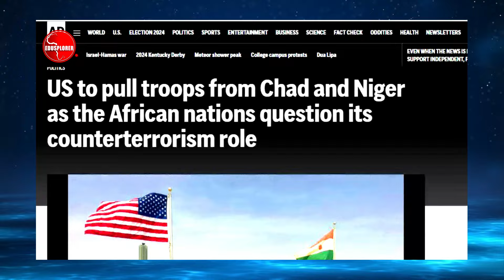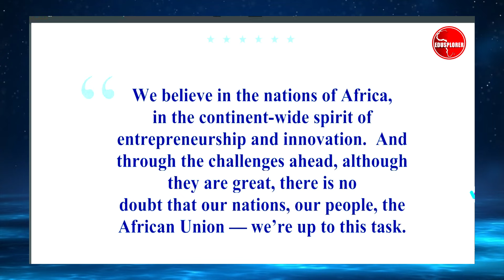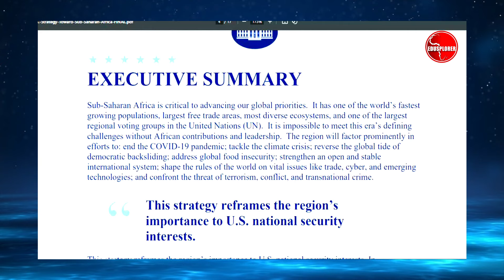AFRICA UNITED STATES AFRICA POLICY FOCUS ON CHINA RUSSIA NOT INVESTMENTS TRADE SOUTH AFRICA AFCFTA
African countries like South Africa Durban, Zambia Lusaka and United states of America Washington DC Kamala Harris relations with Africa has come under review, with countries like Morocco Rabat Casablanca, Senegal Dakar, Tanzania Dar es Salaam as Russia Moscow Vladimir Putin China Beijing Xi Jinping as Russia Ukraine conflict in the news media. United states policy towards the African continent especially in west Africa as United states leave Niger Niamey, Burkina Faso Ouagadougou, Ibrahim Traore, Mali Bamako, Africa American relations has seen some good development after the US African leaders summit held in Washington DC by president Joe Biden as Donald Trump is in the news in Florida Gulf Course. China African relations has been about investments through China import export bank in Egypt Cairo, Alexandria via the China import export bank or EXIM Bank and the belt and road initiative BRI. United states and Nigeria Lagos Abuja have bilateral relations, several Nigerian live in the united states and many African American now live and visits African countries like Ghana Accra, United states of America New York trade with Africa via the African growth and opportunity act AGOA with AGOA renewal due by American congress in 2025 with South Africa Pretorial, western Cape being the largest trading partner in the African continent. United states policy in Africa has been focused on China and Russia as reported in news media like Aljazeera news, Voice of America, Africa news, MSNBC news America, Florida news,  Russia Ukraine news update, Foxs news America, west Africa news, SABC news south Africa, Reuters news, Blomberg news America, latest world news,, China news, CCTV news, Senegal news, France 24 news Paris France, ABC news America, CGTN news, Euro  news, Channel Television Nigeria, BBC news, world news and CNN news and Donald Trump and Kamala Harris Tim Walz news and Voice of Africa.

15 Best Tours in Africa:
Cairo: Pyramids Viewpoints Tour
From Cairo: Dinner Cruise on the Nile River
From Victoria Falls: Livingstone Island Tour & Devil’s Pools
Marrakech: Half-Day Desert Quad & Dromedary Tour
From Fez: Day Tour to the Blue Town of Chefchaouen
From Nairobi: 2-Day Tour of Lakes Nakuru and Naivasha
Nairobi: Hell’s Gate National Park Full-Day Adventure
Mount Kilimanjaro: 7-Day Trek
5 Day Experience of the Primates in Uganda

15 Best Places to Visit in South Africa (Update 2023):
Cape Town
Kruger National Park
Knysna
Stellenbosch
Soweto
Durban
Bloemfontein
Blyde River Canyon
Johannesburg
Kimberley
East London
Oudtshoorn
Pietermaritzburg
Pretoria
Port Elizabeth

15 Best Places to Visit in France:
Paris
Porquerolles
Marseille
Lyon
Strasbourg
Gassin
The Loire Valley
Arras
The Beaches of Normandy
Chamonix
Corsica
Lille
Nimes
Carcassonne
Nice

15 Best Washington DC Tours:
Monuments by Moonlight: Washington DC Nighttime Trolley Tour
Washington D.C. Classic, Premium or Deluxe Hop-on Hop-off
Washington DC: Capitol Building and Capitol Hill Walk
Washington, DC 3-Hour Bike Tour
Smithsonian National Museum of Air & Space: Guided Tour
Washington, D.C. Day Trip from New York
Washington, DC: 3-Hour Segway Tour
Washington D.C. 6-Hour Sightseeing Bus Tour
Old Town Trolley Tour of Washington DC & Arlington Cemetery
African American History Tour
Washington DC Monuments by Night Bike Tour
Washington: Politics & Pints Capitol Hill Tour
Washington DC: Full-Day Tour and Boat Cruise
George Washington's Mount Vernon & Old Town Alexandria Tour
Washington DC 8-Hour VIP Tour with US Capitol Priority Entry